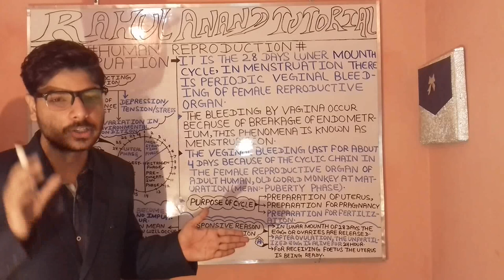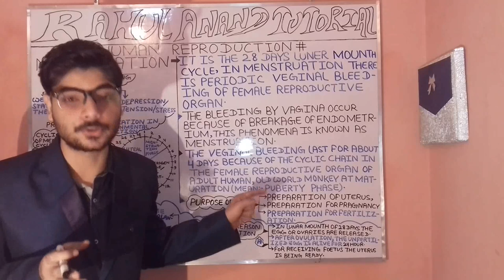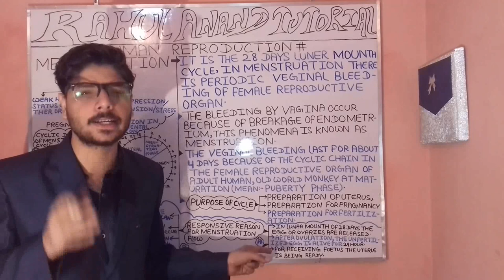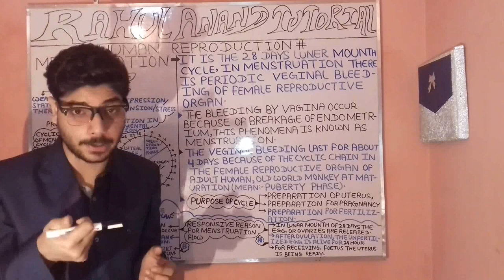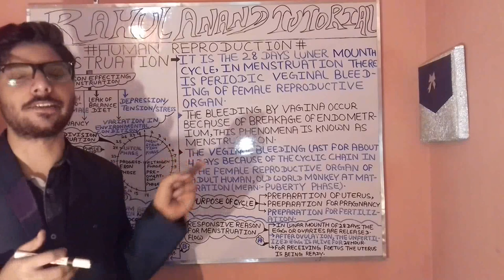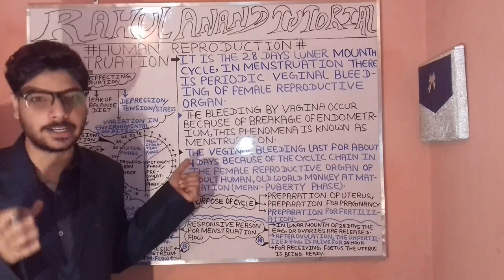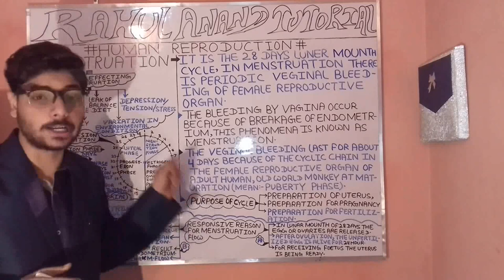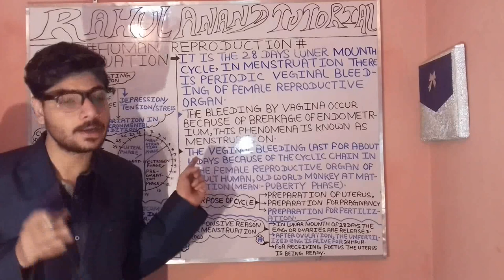MENSTRUATION;HUMAN REPRODUCTION; PURPOSE OF CYCLE;NEET;AIIMS+2019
HUMAN REPRODUCTION ;;;; ÷÷÷÷÷MENSTRUATION CYCLE÷÷÷÷÷;;;; WHAT ARE REASON EFFECTING MENSTRUATION ;;;;; WHAT ARE PURPOSE OF MENSTRUATION CYCLE;;;; WHAT ARE CYCLIC DIVISION OF MENSTRUATION CYCLE ;;;;WHAT ARE MENSTRUATION PHASE;;;;; WHAT ARE PROGESTERON PHASE;;;WHAT ARE RESPONSIVE REASON FOR MENSTRUATION FLOW. ;;;; FEMALE REPRODUCTIVE SYSTEM WITH LEVELED DEMONSTRATION FOR NEET;;;;;; AIIMS +2019 (((("""""""""RAHUL ANAND BIOLOGY TUTORIAL"""""""))) .SUBSCRIBE $$LIKE $$ SHARE.